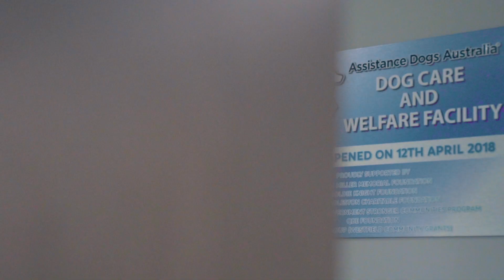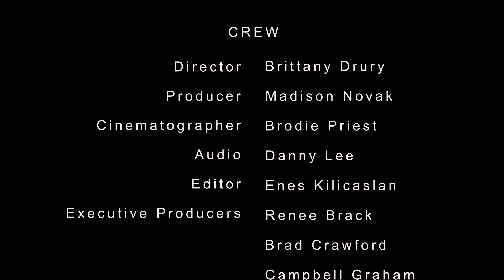Little Learners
19T2 Studio 2